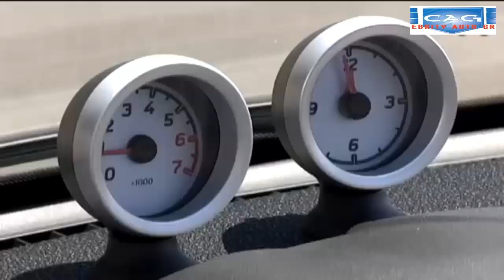2008 Smart Fortwo Brabus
2008 Smart Fortwo Brabus